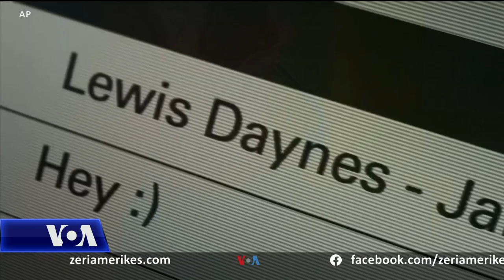Pandemia dhe rreziku për fëmijët nga lojërat elektronike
Në kushtet e izolimeve dhe bllokimeve si rezultat i pandemisë, fëmijët po kalojnë më shumë kohë në shtëpi dhe sigurisht një pjesë të madhe të kohës duke u argëtuar me lojëra elektronike që nuk janë shumë produktive.